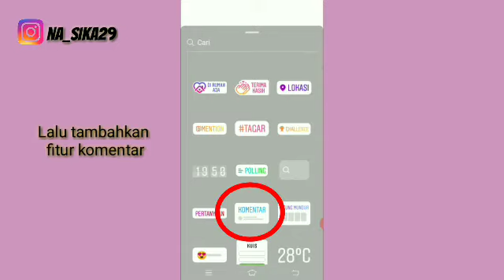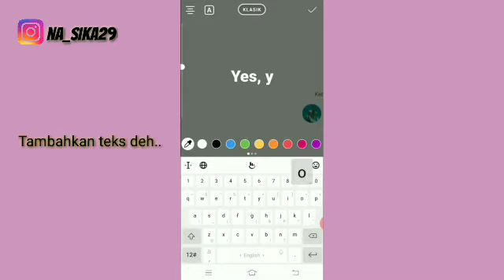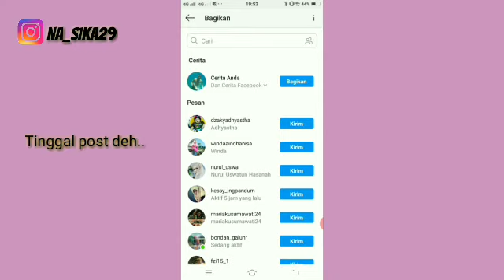CARA BUAT Weshouldalwaysbekind INSTASTORY YANG LAGI VIRAL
Assalamu'alaikum wr.wb teman - teman..
Kali ini aku bawa video baru yaitu,
cara Buat InstaStory Instagram yang Lagi Viral

Semoga videonya bermanfaat bagi kalian semua
terima kasih..